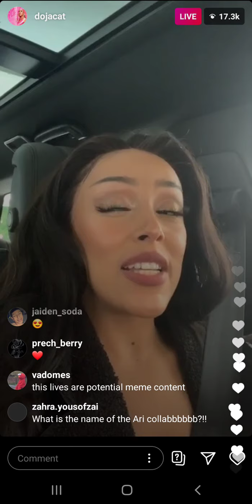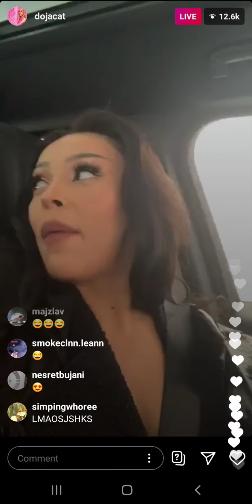Doja Cat (IG: @dojacat) on Live Stream on September 26th 2020